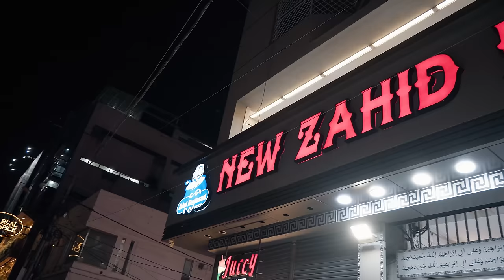Zahid Nihari | Nalli Maghaz Special Nihari | Eaton Paratha Roll | Karachi Street Food | Pakistan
Undoubtedly, one of the best Nihari of Karachi, Zahid Nahari

If you are in Karachi and wanted to eat the delicious taste of Pakistani nihari then come to the Zahid Nehari for the best Nihari around Karachi at very reasonable prices! It offers the different verities of nihari such as Plain Nihari, Maghaz (Brain) Nihari, Nalli Nihari, each cuisine is equally lip-smacking. A large air-conditioned hall is also available for families.